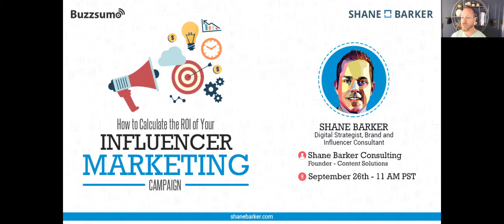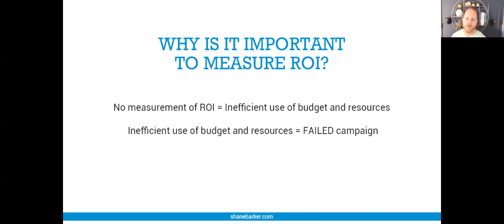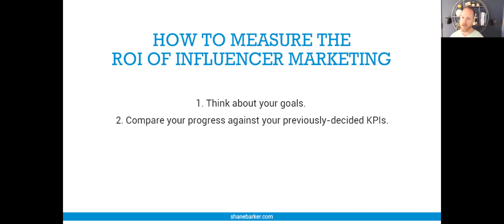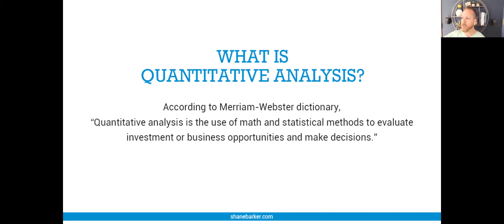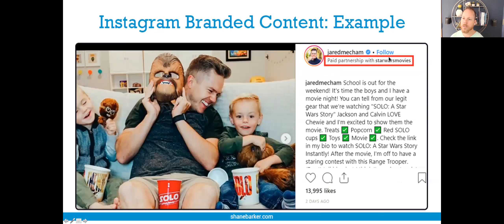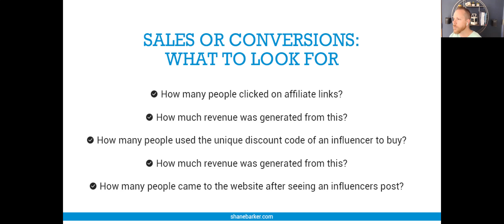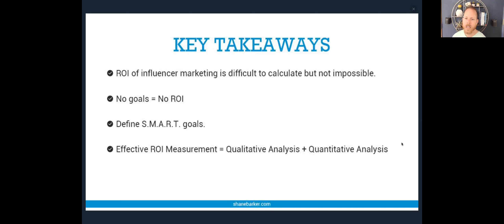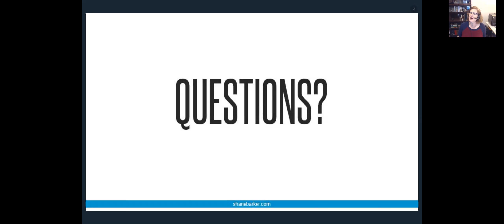How to calculate ROI Influencer Marketing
Shane Barker talks with BuzzSumo about how to prove the ROI of your influencer marketing.